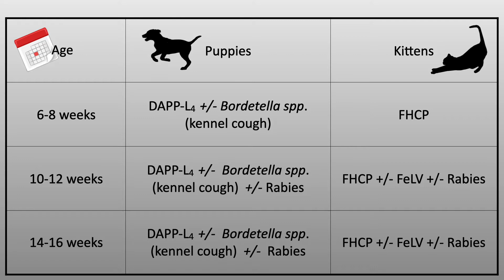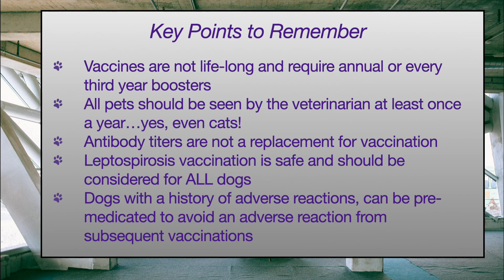Top 5 Myths About Vaccines in Pets!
Calling all pet owners! Interested in providing better care for your pets and better communicating with your vet?

Did you get a dog during COVID-19 quarantine? Or a cat? Wondering what all the fuss is about vaccines?  Starting to wonder if FaceBook is really the best place to learn about things like Leptospirosis (spoiler alert - it's NOT!)?  Join Dr. Jen as she shares her top 5 vaccines myths - and why you should ignore them!

For skimmers:
1:42 - Myth #1
3:09 - Dr. Jen's general guide to vaccine schedules for puppies and kittens
4:07 - Myth #2
5:15 - Myth #3
6:20 - Myth #4
8:18 - Myth #5
9:32 - *Bonus* Myth #6
12:27 - Key points to remember! - the ultimate skim!

For more solid info on vaccinations:
More on antibody titers and diseases for which they might be appropriate

Dr. Jen demystifies veterinary medicine to help pet owners and animal care professionals communicate more effectively with their veterinarian...and each other!

Remember - The opinions expressed on the Site and by Dr. Jen the Vet are published for educational and informational purposes only, and are not intended as a diagnosis, treatment or as a substitute for professional veterinary medical advice, diagnosis and treatment.